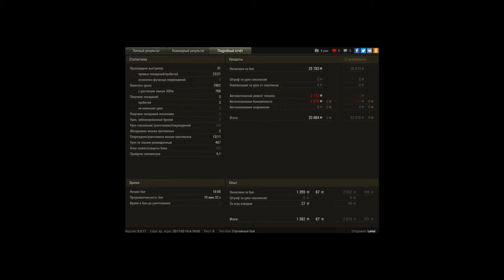Пакотушки во взводе)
Победа!
Бой: Песчаная река
Техника: T67
Получено опыта: 1 382
Получено кредитов: 25 783
Достижения в бою: «Воин», «Основной калибр», Медаль Пула, «Решающий вклад», Знак классности «Мастер»